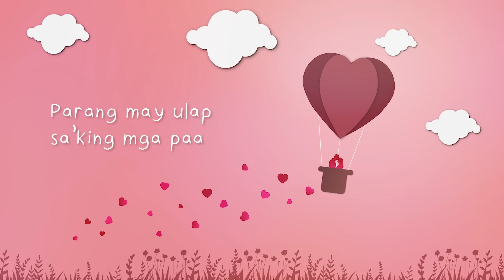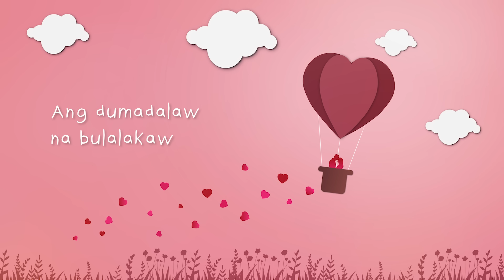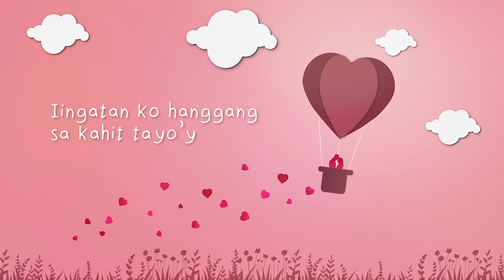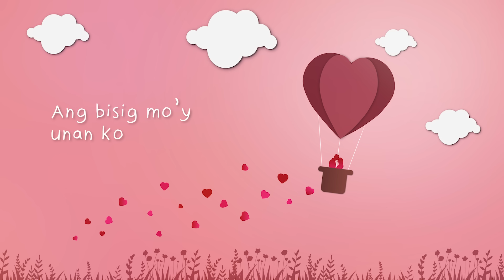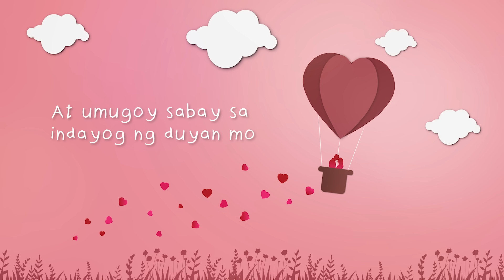Duyan - Sarah Geronimo [Official Lyric Video]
The official lyric video of "Duyan" by Sarah Geronimo. This is from the album "This 15 Me"

15 years of pure royalty celebrated in one spectacular album.

The ten-track album has songs of varying themes and sounds. Altogether, “This I5 Me” underpins what the Popstar Royalty can still do in pop. And that in itself is a comforting thought.

“This 15 Me” is available in all digital music stores!

DUYAN
Music and Lyrics by Thyro Alfaro and Yumi Lacsamana

Parang may ulap sa’king mga paa
T’wing mumulat aking mga mata’t
Mamasdan ang ‘yong pagkahimbing
Ang iyong paghingang kay lambing

At paggising ay maghawak kamay
Yumakap ka’t tayo’y sumayaw kasabay
Ng ritmo, kumpas, at pintig
Ng tugtog dito sa’king dibdib

Ako ay iduyan mo
Ang bisig mo’y unan ko
Dahan-dahang kumakampay
Habang nakadantay
Magkayakap sa bawat imbay
Ikaw ang kanlungan ko
Wala na ‘kong nanaisin pa
Kundi ang makapiling ka
At umugoy sabay sa indayog ng duyan mo

Parang musika ang naririnig
T’wing “mahal kita’y” mamumutawi sa iyong bibig
Pabulong mo pang sinasambit
Tila bumabagal ang bawat saglit

Naka-ilang hiling na rin sa tuwing darating
Ang dumadalaw na bulalakaw
Kung maaari bang dumating ang tulad mo’t
Magmistulang araw at magbigay ng sigla
Ngayon sa buhay ko’y nariyan ka na

Dahan-dahang kumakampay
Habang nakadantay
At umugoy sabay sa indayog ng duyan mong

Pakiramdam ay langit
Iingatan ko hanggang sa kahit tayo’y
Tumanda na at lumipas na
Pag-ibig ay niningas pa
Ngayon at kailan pa man

Dahan dahang kumakampay
Habang nakadantay